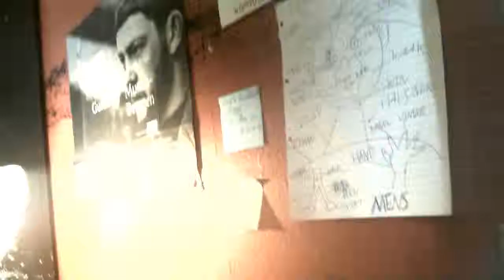Om Måske Minder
Jeg taler om Måske Minder og fremtidige projekter.